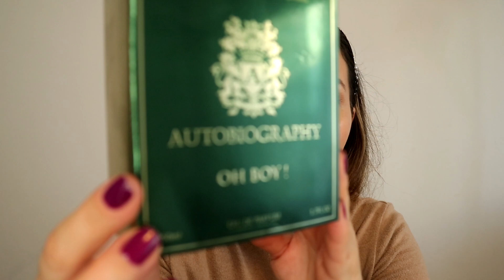Testam parfumuri noi de pe Dubai Collection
Am pus o comanda pe Dubai Collection si azi testam parfumuri noi. Va las mai jos si link spre ele si, daca va tenteaza sa puneti o comanda, codul RAL05 va aduce 5% reducere.

🌞 BABA YAGA (am si cod permanent de discount RALUCA5 - ce va aduce 5% reducere la tot cosul de cumparaturi)

🌞 DUBAI COLLECTION (am si cod permanent de reducere RAL05 - ce va aduce 5% in cosul de cumparaturi)

🌞 Olfactiv - cod permanent de reducere RALU5 - ce va aduce 5% reducere pe

*unele links pot fi afiliate